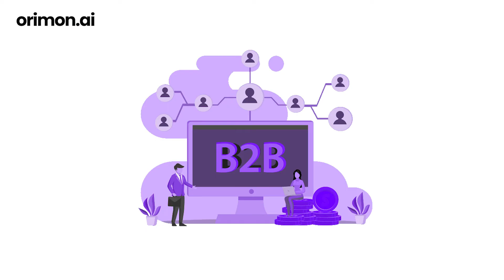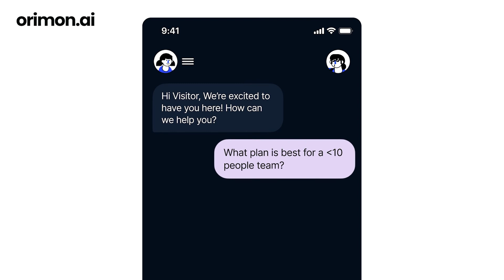What Are AI Chatbots? Rule Based Chatbots v/s AI Chatbots!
In our latest video, "What are AI Chatbots? Rule-based Chatbots vs. AI Chatbots," we delve into the world of AI-driven customer service, exploring the cutting-edge technology that is reshaping how businesses interact with their customers.

Join us as we unravel the mysteries of AI chatbots and their transformative impact on the digital landscape.

Video Overview:

[0:00 – 0:20] Introduction to AI Chatbots: Uncover the role of AI chatbots in today’s business-customer interactions.
[0:21 – 0:50] Understanding AI Chatbots: Learn what AI chatbots are and how they leverage Natural Language Processing for more effective communication.
[0:51 – 1:20] The Advantages of AI Chatbots: Discover why businesses across various industries are increasingly adopting AI chatbots.
[1:21 – 1:50] AI vs. Rule-Based Chatbots: A comparison of AI chatbots' dynamic interaction capabilities with the limited functionalities of rule-based chatbots.
[1:51 – 2:23] The Impact of AI Chatbots: Insights into how AI chatbots are revolutionizing sales processes and customer service, culminating in a call to action to explore Orimon.ai.

Gain insights into the latest trends in AI chatbot technology. Understand the key differences and benefits of AI chatbots over traditional rule-based chatbots. Learn how to leverage AI chatbots to enhance customer engagement and boost sales.

About Orimon AI:

Orimon.ai is at the forefront of conversational AI, offering innovative chatbot solutions that transform digital communication. Our AI chatbots are designed to make every digital conversation more impactful and human-centered. Visit us at Orimon.ai to revolutionize your customer interactions with AI chatbots.